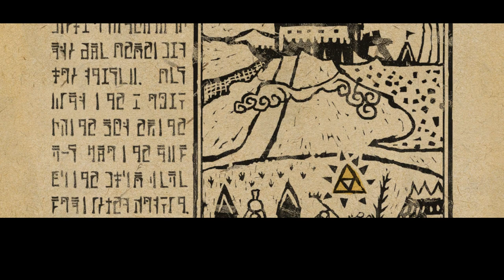lets play LOZWW #1 FARTS!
it was here these two retards would begin there journey where they would assumably are going to be given the choice of what happens to these world so to put it simply... WERE FUCKED